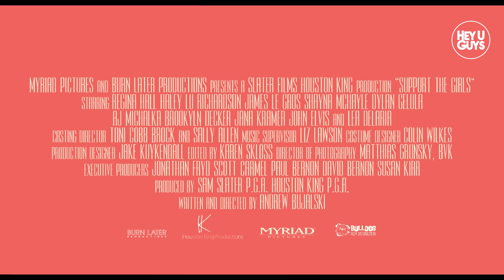Support The Girls Exclusive UK Trailer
Bulldog Film Distribution are proud to announce the release of SUPPORT THE GIRLS in cinemas on 28 June. From award-winning writer/director Andrew Bujalski (Funny Ha Ha, Results) this universally-acclaimed American comedy drama features outstanding performances by a talented cast led by Regina Hall (Girls Trip, The Hate U Give) with Haley Lu Richardson (Split, Columbus), Dylan Gelula (‘Unbreakable Kimmy Schmidt’), Brooklyn Decker (‘Grace & Frankie’), James Le Gros (Certain Women), Lea DeLaria (‘Orange Is the New Black’) and actress/rap artist Shayne McHayle.

SUPPORT THE GIRLS follows Lisa (Regina Hall), the general manager at Double Whammies, a highway-side ‘sports bar with curves’, who has her normally unstoppable optimism and faith – in her girls, her customers, and herself – tested over the course of a long, strange day.